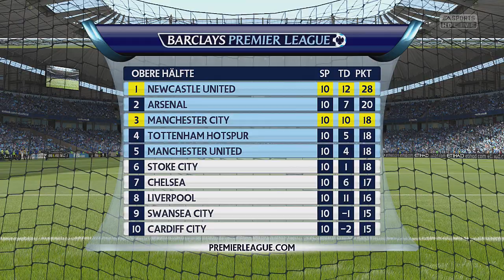FIFA 15 Karrieremodus #74 - "Zu Gast bei den Citizens" - Next Gen FIFA 15